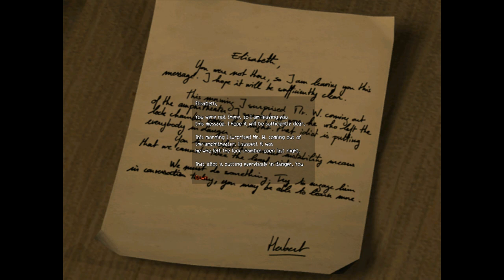Obscure Babbleplay part 5 - Queen Slug-For-A-Butt's Understudy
Not showing as in HD, and not sure why. Already deleted the raw footage, but, will be extra careful next time.